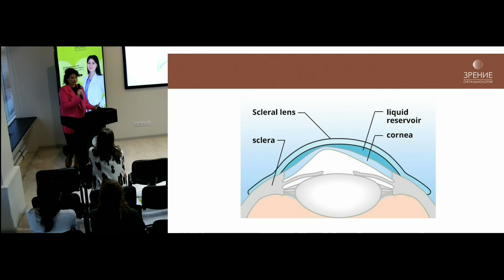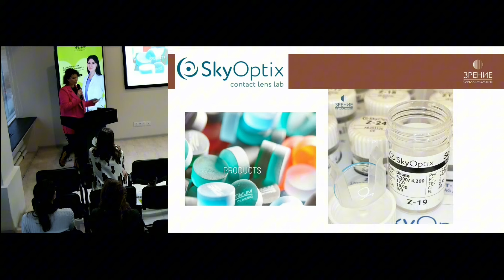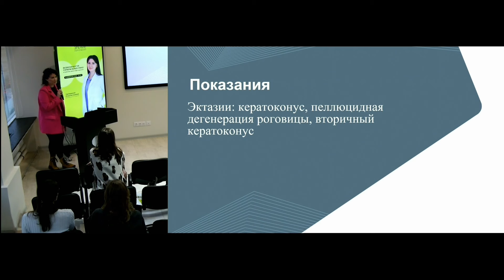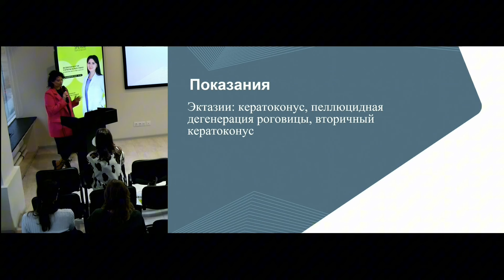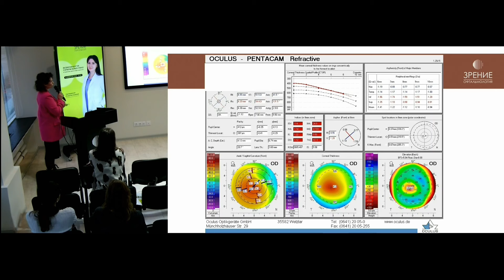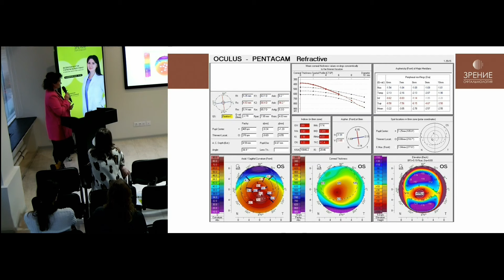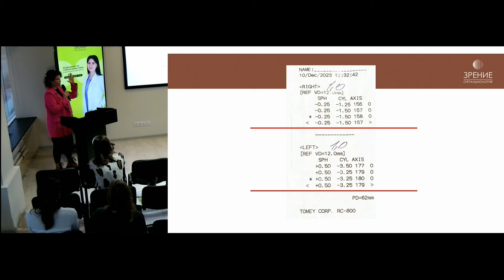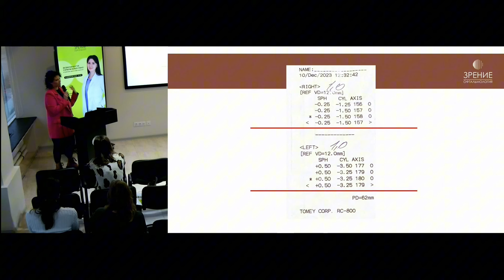Возможности склеральных линз в практике врача-офтальмолога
Эксперт: Овчинникова Юлия Васильевна, врач-офтальмолог, специалист по подбору склеральных линз для оптической реабилитации пациентов с аметропиями.

Что разбираем на видео:
• как работают склеральные линзы
• когда их нужно назначать
• кейсы эксперта (клинические результаты)

Вебинар поможет вам лучше понимать, в каких случаях и как рекомендовать склеральные линзы своим пациентам. На месте сможете задать свои вопросы спикеру и обменяться опытом с коллегами.

Учебный центр для офтальмологов | Зрение — проект, где можно пройти офтальмологические курсы и получать экспертную и полезную информацию из области офтальмологии.